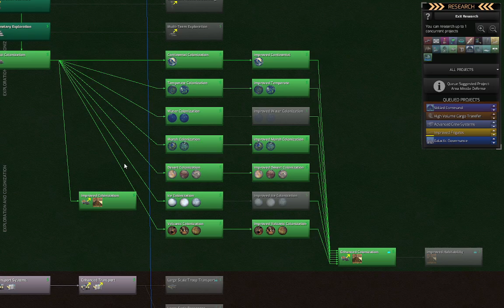Distant World 2 Human - Episode 13, Season 3 (No Commentary)